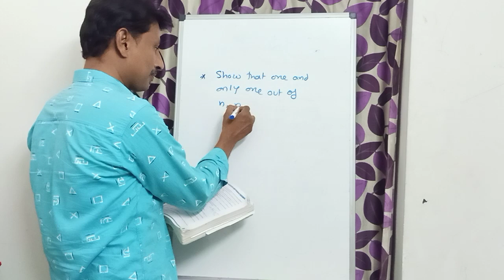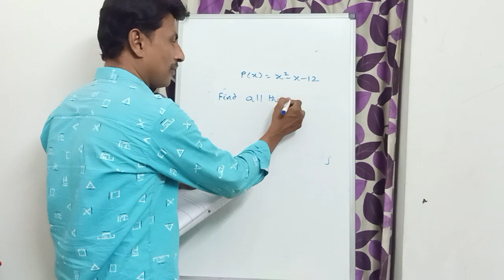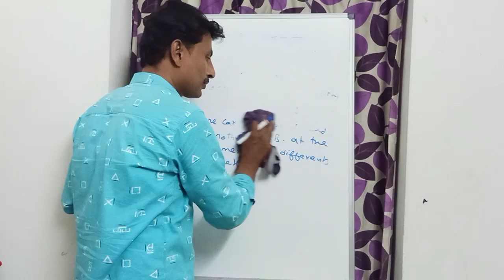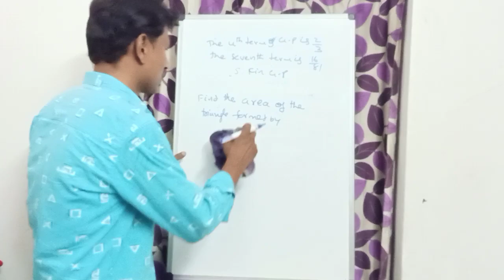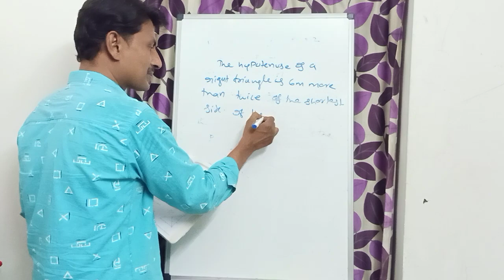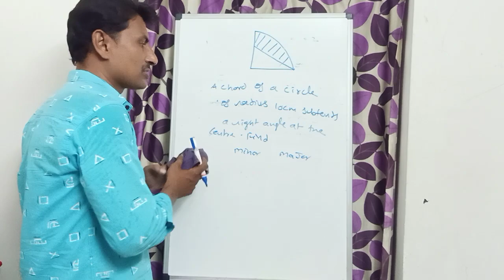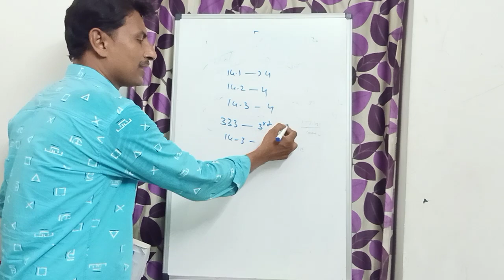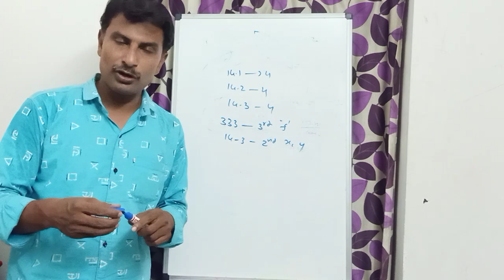Ap Tenth Class Maths | my Guessing Questions